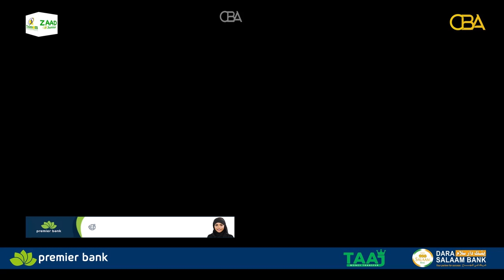Qaramada midoobay oo ka digay xiisadda u dhaxaysa Israa** iyo xisbullaah inay ku fiddo bariga dhexe.